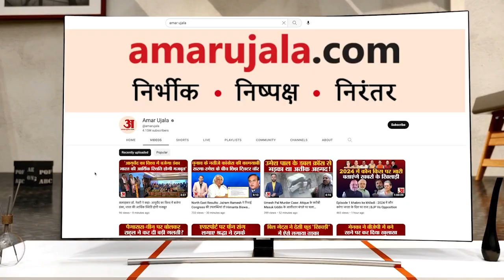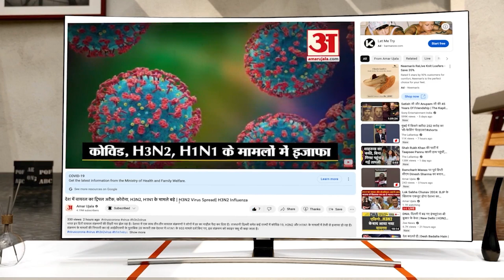Cricket World Cup 2023: India ने विश्व कप में अपने पहले मैच में Australia को दी शिकस्त। Virat Kohli